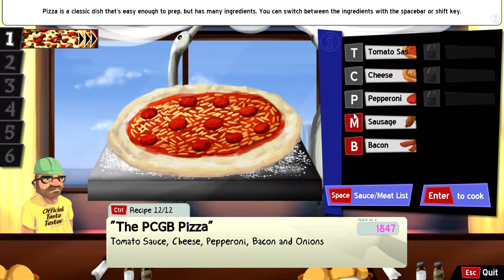Cook, Serve, Delicious! - # 42 - Zu Ehren von Pizza Connection! - Cook, Serve, Delicious! Let's Play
Der 42. Teil meines Let's Plays zum lustigen Kochspiel "Cook, Serve, Delicious!"

GAME

Titel: Cook, Serve, Delicious!
Plattform: PC
USK: ab 6
Publisher: Vertigo Gaming Inc.

LINKS